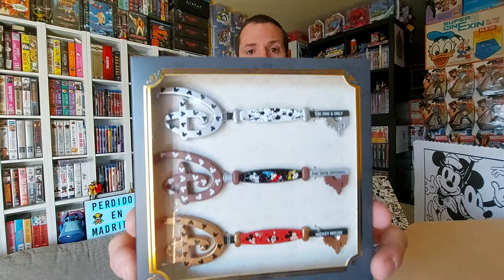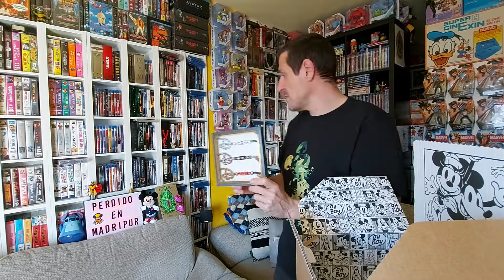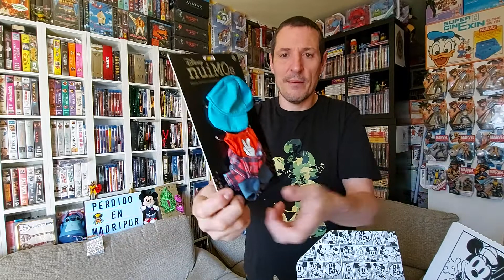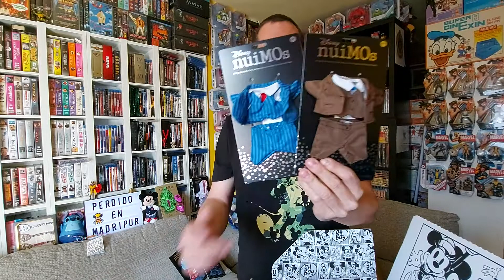2 pedidos nuevos de ShopDisney: Trajes Nuimos y set llaves Mickey más otra de regalo.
Y una cosilla de Stitch que no es para mi.